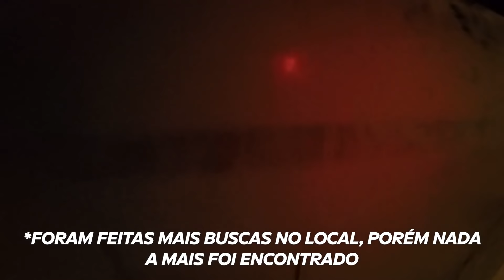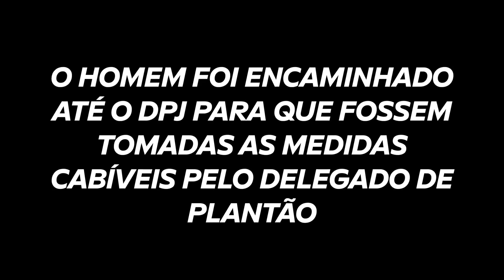"ESSA DROGA NÃO É MINHA NÃO SINHÔ, NÃO JOGUEI NADA" - TENTOU PINOTE DE MOTO E FOI PRESO